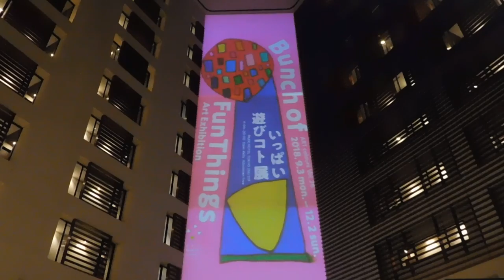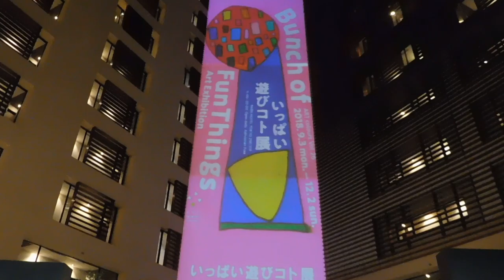DSCN6464パークホテル東京20180925プロジェクションマッピング いっぱい遊びコト展